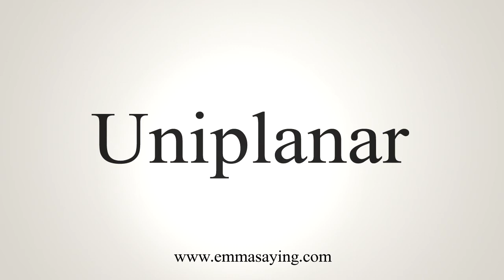How To Say Uniplanar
Learn how to say Uniplanar with EmmaSaying free pronunciation tutorials.